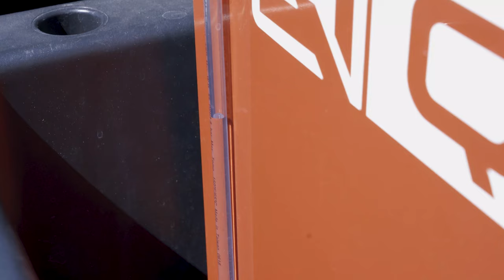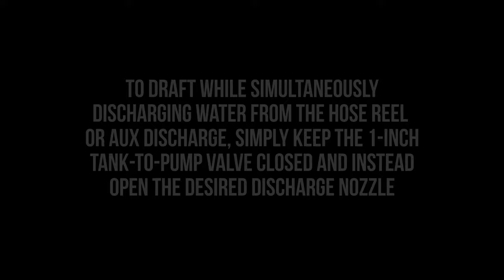QTAC Fire - Drafting from an Auxiliary Water Source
All QTACs can draft water from an auxiliary source. In this video, we briefly demonstrate how to draft using a WATERAX Versax 6 pump on a QTAC 85.